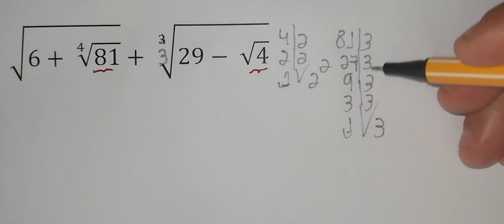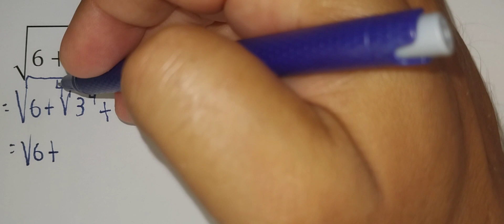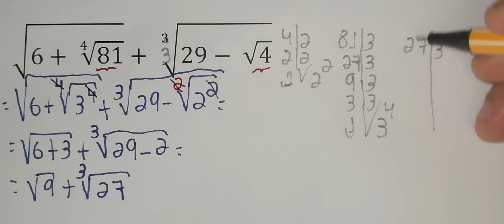EXPRESSÃO MATEMÁTICA COM RAÍZES